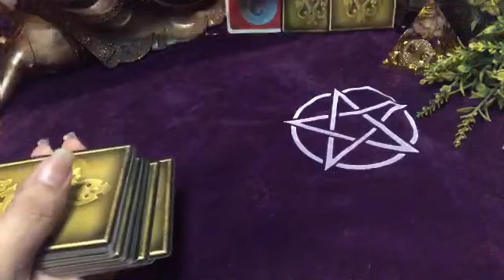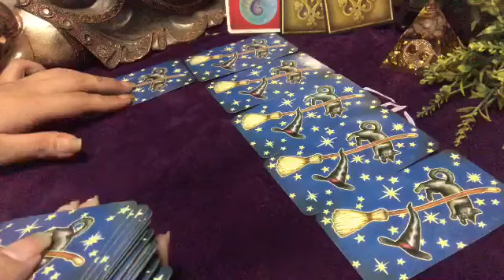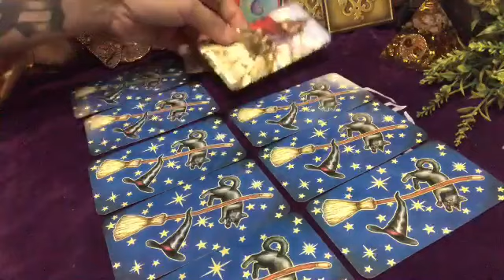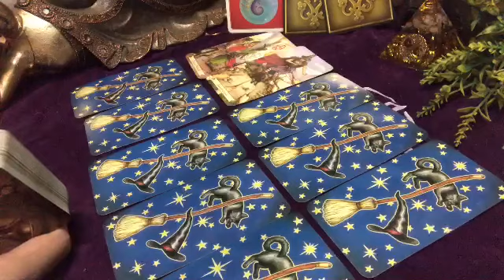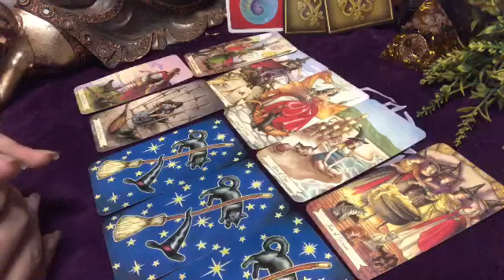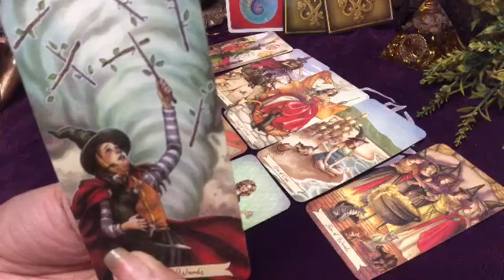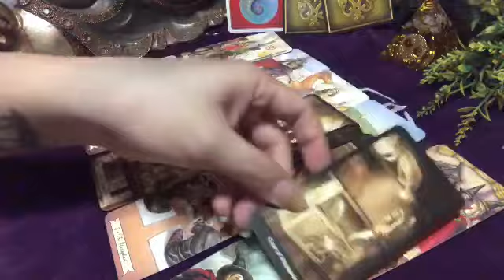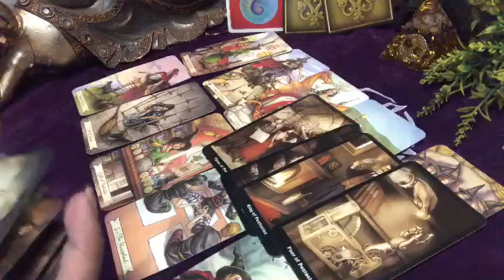AQUARIUS AUG. 23-24, 2020 ”THEY WANT YOU TO CARRY ALL THE BURDENS” | TAROT READING